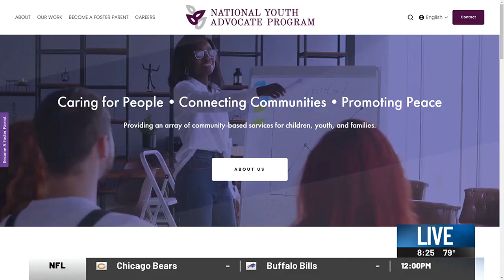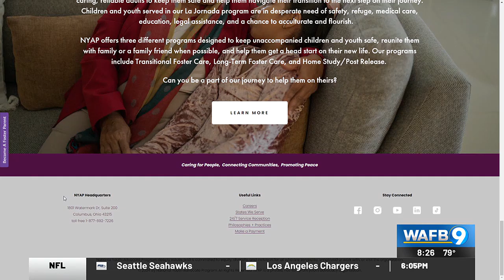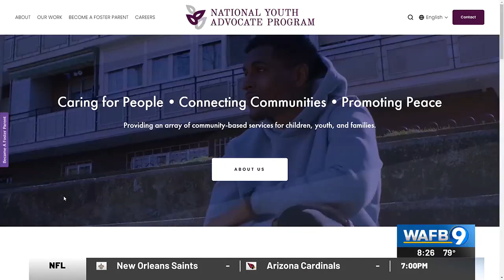Group hopes to get more children into foster homes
There is a growing need for foster parents in the Baton Rouge area, and a local non-profit is hoping to help.